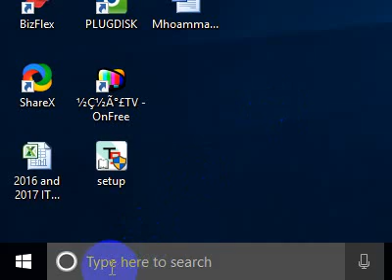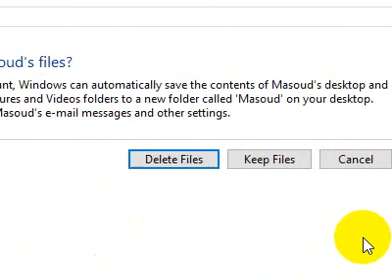How to Change User Name, Password, Delete, Member to Computer